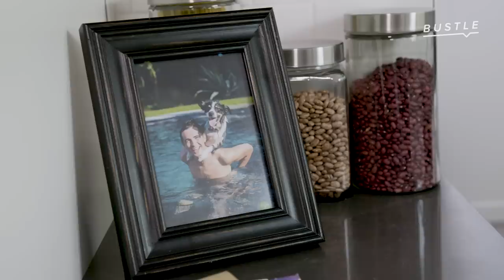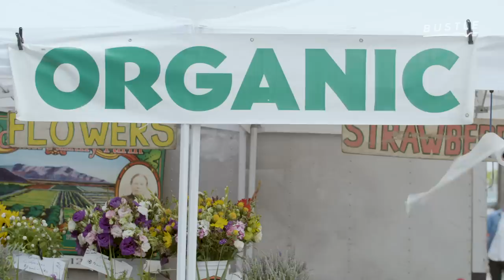Food Writer Donal Skehan Shares His Love For Quality Ingredients | Presented by Castor & Pollux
Donal Skehan - food writer, TV host, new dad and pet parent - is always mindful of the ingredients he serves his family. This approach to food, using USDA Organic ingredients when possible, is true for the dinner table AND the dog bowl.